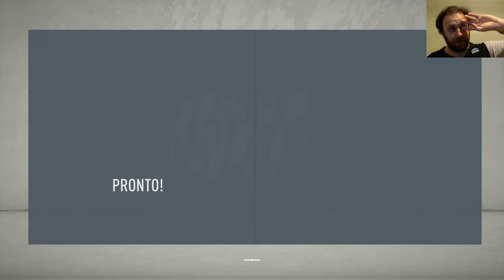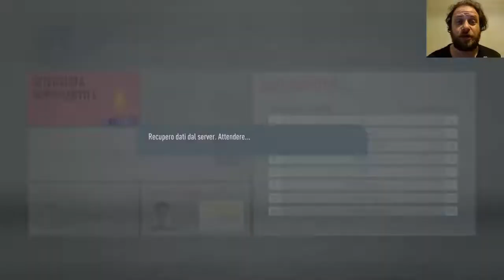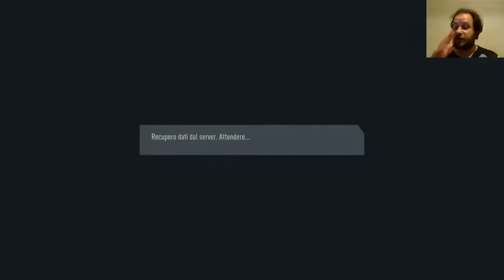PIU' ZEMANIANI DI ZEMAN - Il sogno rumeno(FIFA 20 - Carriera Allenatore) #101